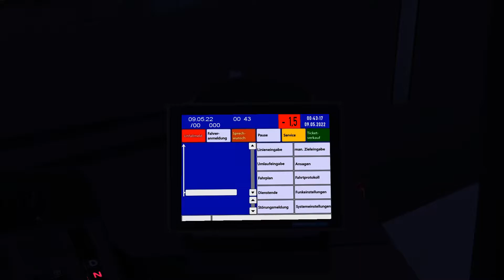OMSI 2 - Fiktív Szczecin, 524-es járat / Mercedes-Benz O530G Citaro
Ebben a részben az 524-es éjjelin fogunk visszafele haladni a buszgarázstól a Grunwaldzki térig.